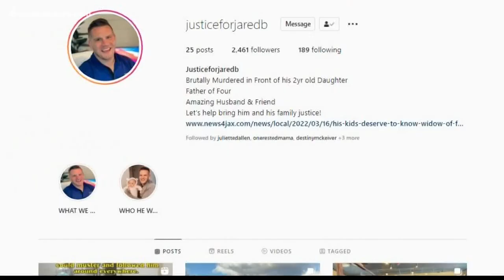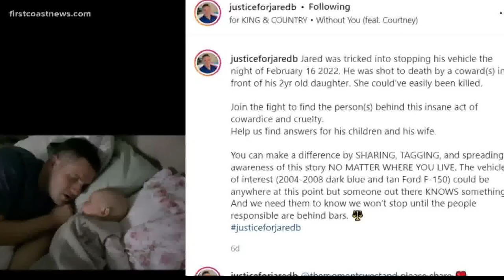'He is not just this photo you see on TV' - Wife continues to push for tips in the death of husband,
Jacksonville Beach Police say the killing of a father of four was targeted.